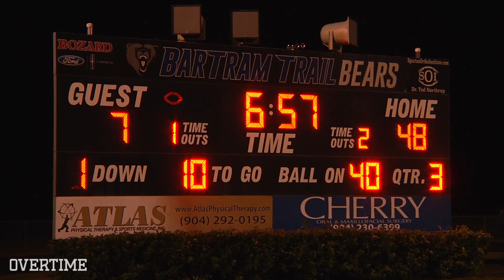Joey Gatewood And Riley Smith LIGHT IT UP! One-Two Punch Leads To HUGE Win!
For most of this season, Bartram Trail has cycled through between its two QBs, Joey Gatewood and Riley Smith. Usually one guy took over the game more, but in their win over Nease, both guys shined. Gatewood, #2 in blue, threw two touchdowns and went on some solid runs. Speaking of runs, Smith went for over 100 yards on the ground with two amazing touchdowns. Check out the full highlights!